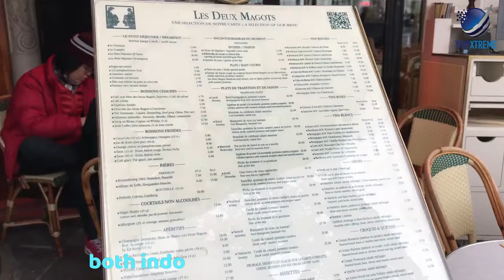PARIS Cafes Guide | 10 Best Coffee Shops to Visit in 2024 ☕️🇫🇷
☕️🇫🇷 Join us on a journey through the charming streets of the City of Love, uncovering hidden coffee gems and iconic cafes. From quaint corners to bustling boulevards, this guide is your passport to the ultimate Parisian coffee experience. Share your favorite Paris cafe memories in the comments, and let us know which city or theme should be our next adventure!

CHAPTERS:
0:00 Intro
0:44 #10 Cafe Francoeur
1:21 #9 Cafe Charlot
1:47 #8 Coutume
2:18 #7 KB CaféShop
2:51 #6 Jozi Café
3:21 #5 Café de Flore
3:55 #4 Angelina Paris
4:18 #3 Malongo Café
4:46 #2 Les Deux Magots
5:15 #1 The Caféothèque of Paris